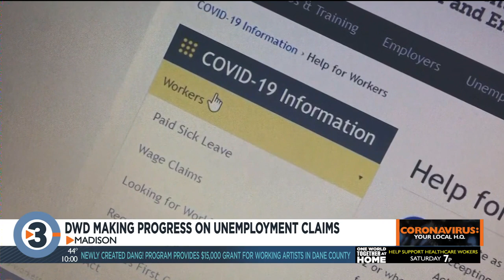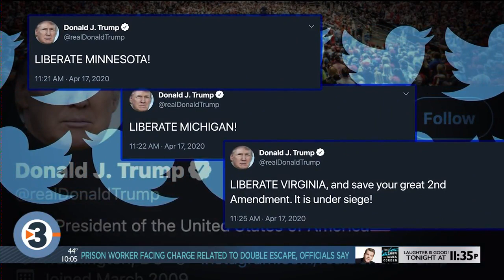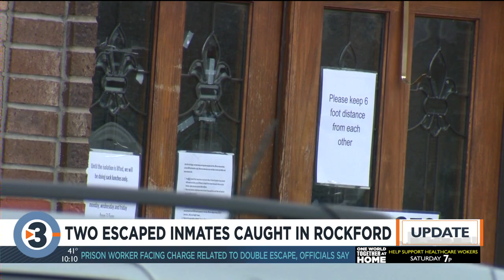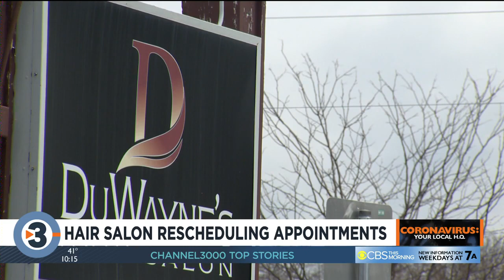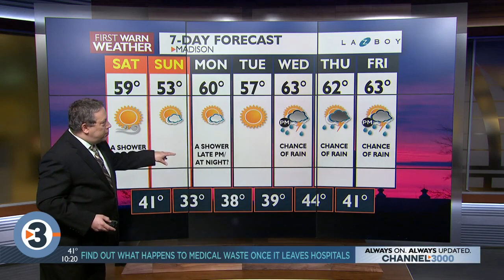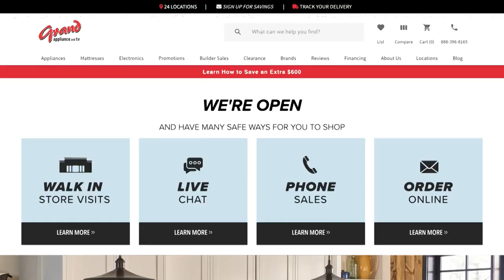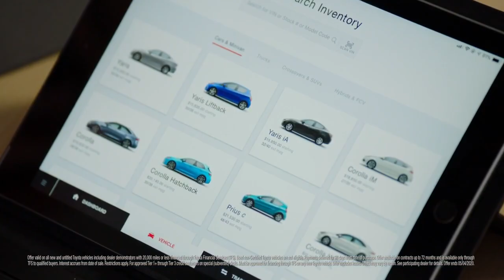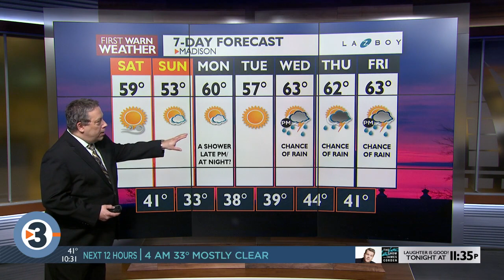News 3 Now at 10: April 17, 2020